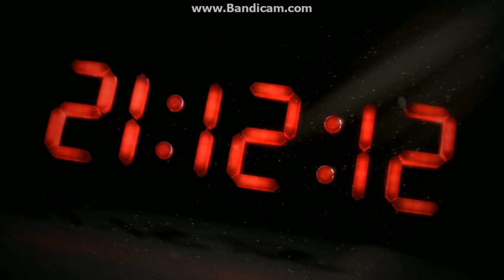Assassin's Creed 3 - Part 1